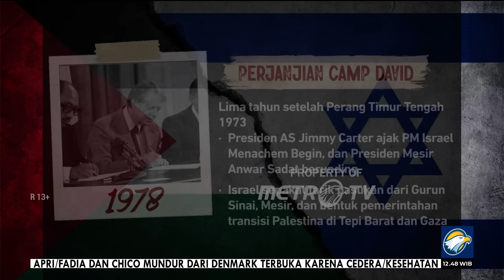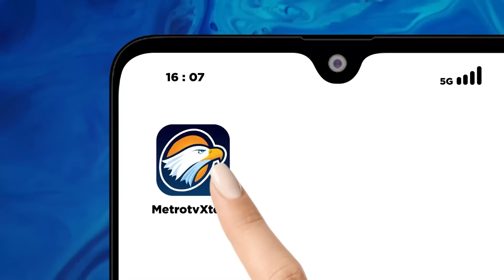Dewan Keamanan PBB Tolak Resolusi Rusia soal Perang Hamas Vs Israel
MetroTV, Dewan keamanan PBB menolak resolusi damai Israel-Palestina yang diajukan Rusia. Resolusi berisi kutuk kekerasan dan t3r0rism3 terhadap warga sipil.